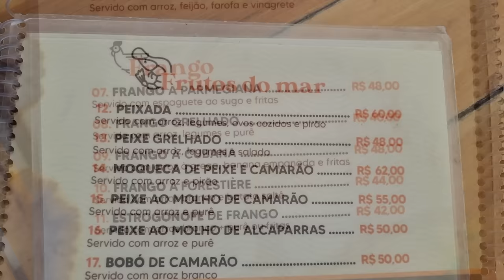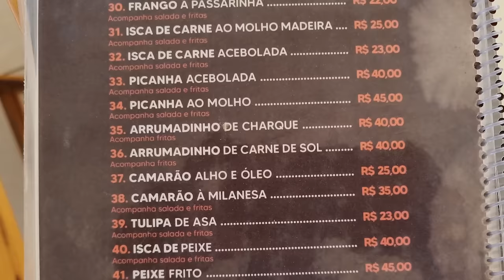Praias De Tamandaré PE Movimentadas Mês De Férias